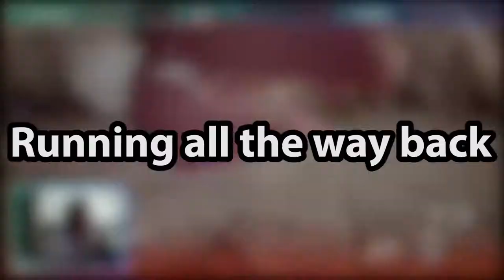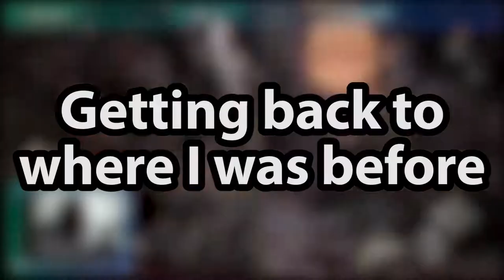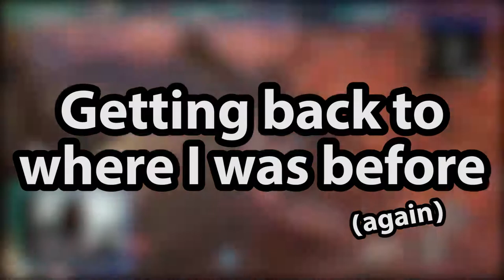DJ Plays Code Vein [Part 5] - Insatiable Despot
Stabby stabby!